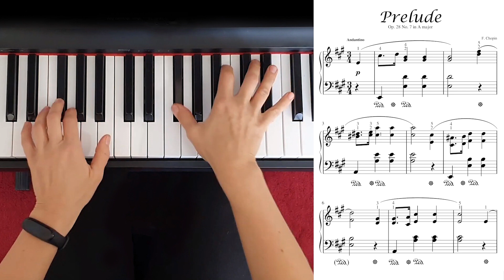Prelude Op. 28 No. 7 in A Major I Frederic CHOPIN I Easy Piano Sheet Music Simplified version